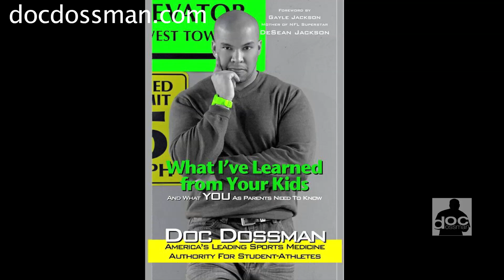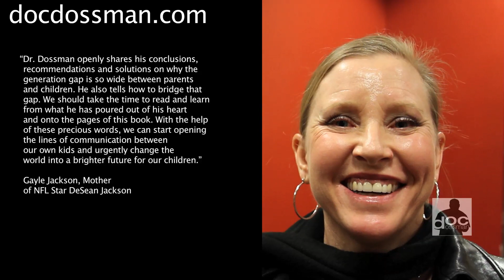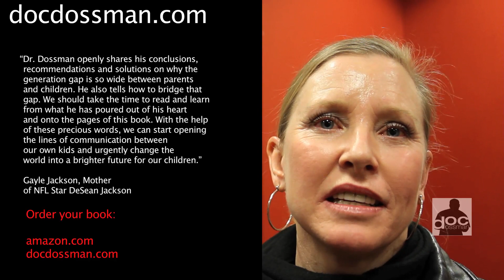Doc Dossman's Book Signing! "What I've Learned from Your Kids"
In case you missed it, Doc Dossman's book signing at Borders bookstore!